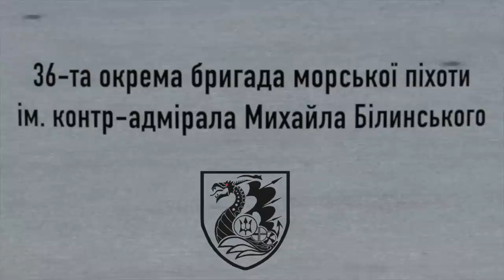Миколаївські морпіхи накрили окупантів «Градом»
Синоптики передають грози на Миколаївщині, а для «любих» окупантів ще й з «Градом».

Артилеристи 36-ї окремої бригади морської піхоти імені контр-адмірала Михайла Білинського кажуть, що на голови непроханих гостей вже прилетіло, та ще й не один раз.